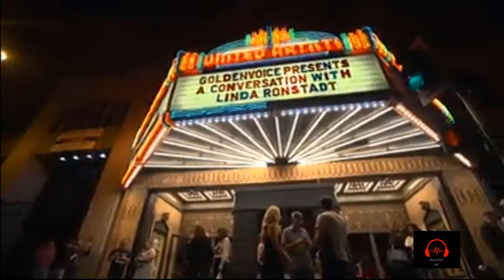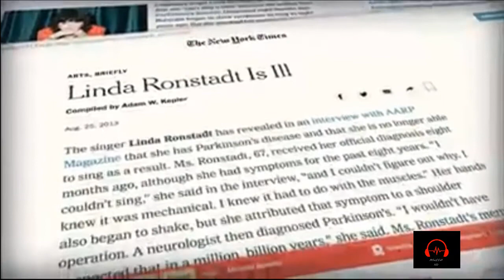Linda Ronstadt: A voice from the past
Linda Ronstadt quit performing years ago – her Parkinson's disease makes singing impossible. But last fall, she spoke to a sellout crowd at The Theatre at Ace Hotel in Los Angeles, who came to see her in person, and listen to her talk about what has been a magical life.

"The great thing about having a hit is that means people like you," Ronstadt told the audience.
"But the bad thing about it is, it means you have to sing that song over and over and over again, night after and night after night, 'til it starts sounding like your washing machine."

The crowd basked in Ronstadt's tales of her life and career, such as when she toured for four months as the opening act of The Doors: "It was pretty tough to play with The Doors. It was kinda like a double bill of 'Bambi' and 'Deep Throat'!"

Correspondent Tracy Smith asked Ronstadt, "What's it like to get that kind of warmth when you're just talking?"

"I was just astounded. I mean, it made me feel good, but I was glad they didn't boo, or start yelling for 'Heat Wave'!"

And you know she's heard that before.

For much of her career, she practically lived on the road. But these days, her world is a bit smaller:

She mostly keeps to a San Francisco neighborhood close to the famous bridge, and a house on a quiet street where it seems she has now become the world's most famous couch potato.

These days she spends much of her time reading. "I can't do a lot of things that are active," she said. "I can't spend very much time on my feet, or even very much time sitting up. I have to kind of lounge around. But I'm lazy, so it's a good thing that I lounge!

"So, I'm glad to have the leisure time. I have a huge stack of books that I need to read."

Smith asked, "When you think about those songs, in your mind, can you still sing?"

"Oh, I can sing in my brain; I sing in my brain all the time. But it's not quite the same as doing it physically. You know, there's a physical feeling in singing that's just like skiing down a hill, except better, 'cause I'm not a very good skier!"